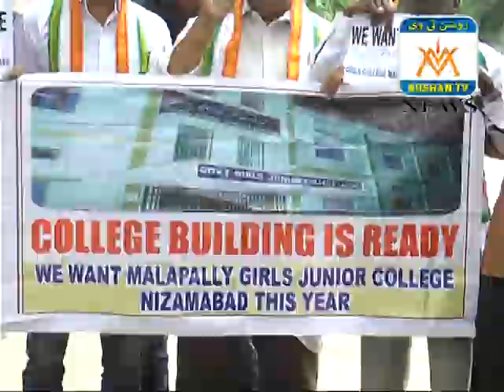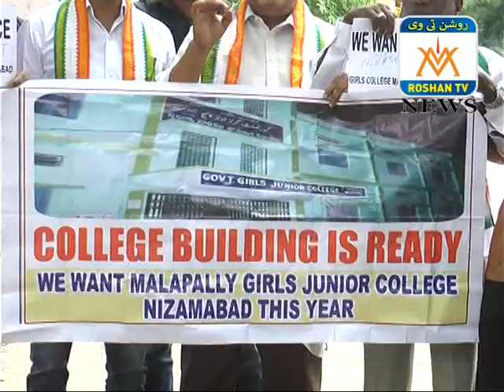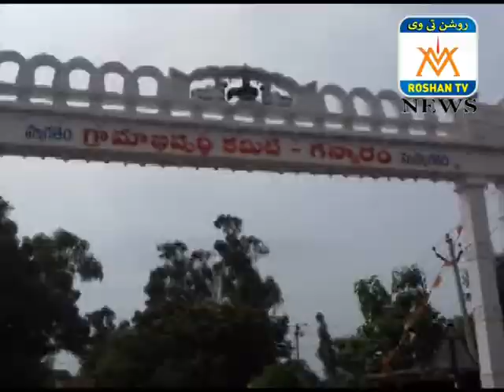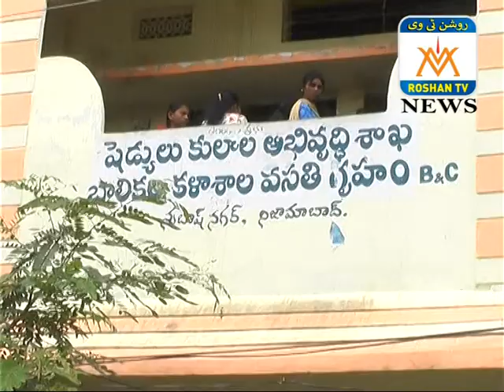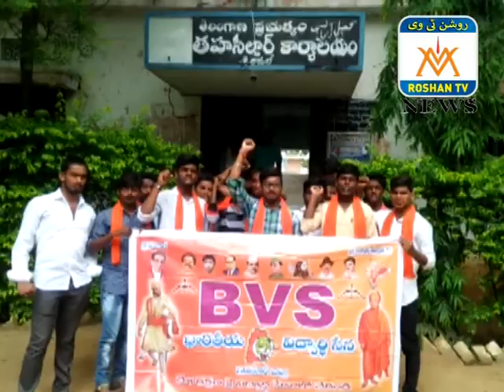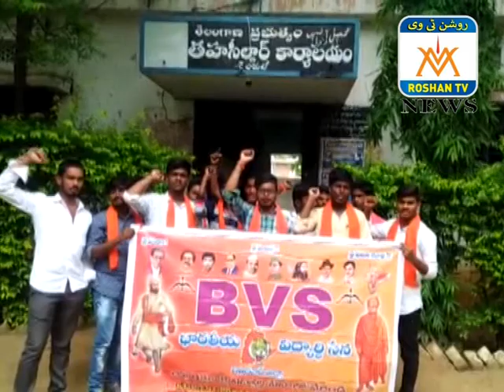ROSHAN NEWS 23 07 2018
DAILY NEWS OF NIZAMABAD URDU NEWS HINDI NEWS NIZAMABAD